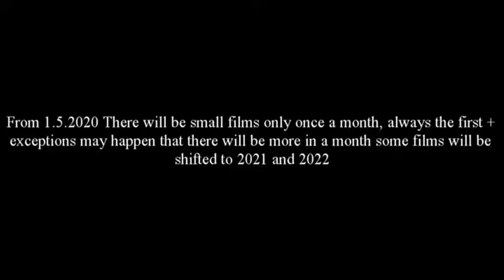Info Vid 33 Future Projects Stop Motion For Year 2020-2021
Enjoy info video and power. From 1.5.2020 There will be small films only once a month, always the first + exceptions may happen that there will be more in a month some films will be shifted to 2021 and 2022